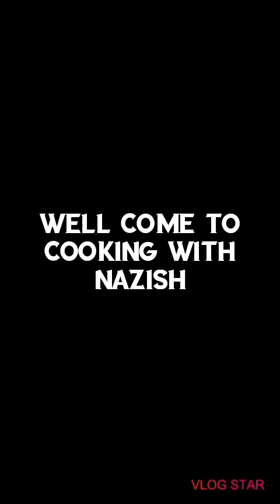Club Sandwich || Vegetable and Chicken Club Sandwich||Simple and easy recipe ||Cooking with Nazish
ASSALAMUALAIKUM VIEWERS. kesay hn ap sab I hope Kay ap log theek hongay khush hongay apnay gharoon mn Allah Pak ap sab ko issi tarah khush rakhay AJ ki recipe buht easy hai bachoon ko lunch boxs mn easily ap day sakti hn . Isko zaroor try kijiya ga or mujhay comments section mn zaroor batayeen kesi lagi apko recipe Duaoon mn yad rakhiya ga next recipe mn milain gay  jab Tak Kay liya Allah Hafiz 👋